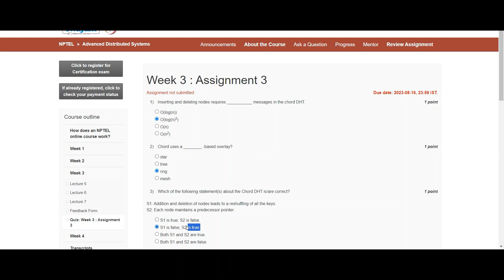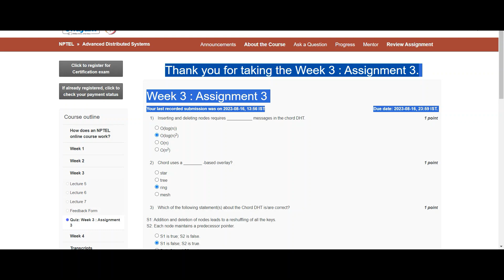Advanced Distributed Systems || NPTEL | Week 3 | assignment solution 3 | 2023